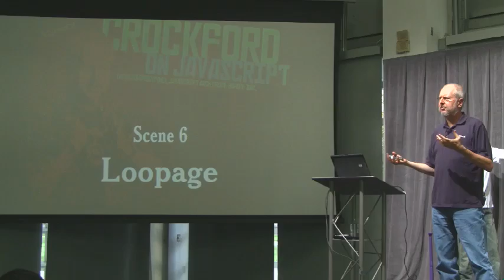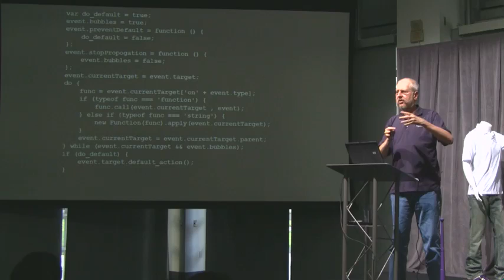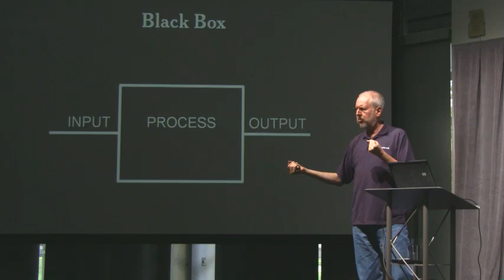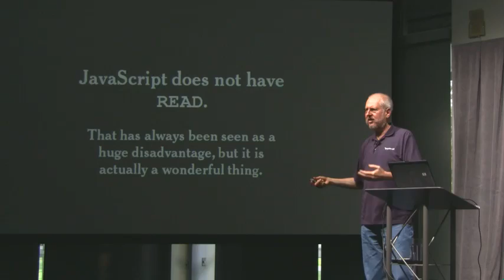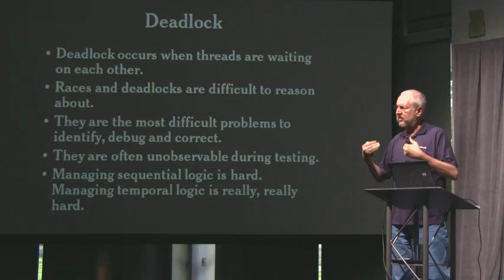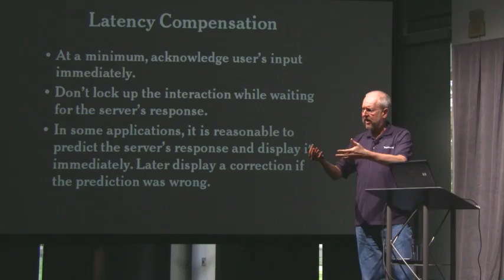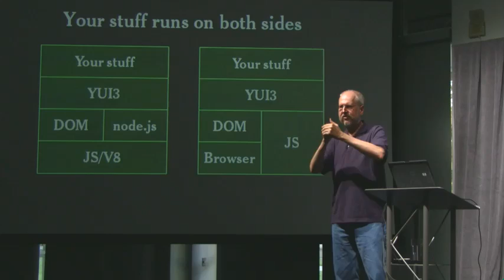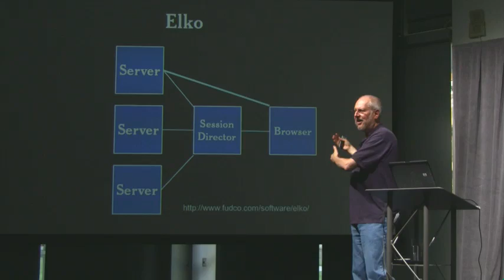Crockford on JavaScript - Scene 6: Loopage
Software development is hampered by a specific set of design mistakes that were made in the first programming languages and repeated in everything that has been done since. And, somewhat miraculously, JavaScript is going to make it right, radically transforming the way we write applications. Again. In the Loop of History, it has all happened before, but it has never happened like this. This is why you should care about the emergence of server-side JavaScript and the excitement around projects like Node.js -- not because they're at the sharp end of a trend, but because they're paving the road toward the next big revolution in software.